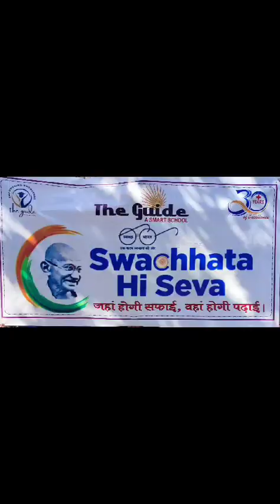स्वच्छता_पखवाड़ा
गाइड स्कूल शाहपुर एवं नगर पंचायत के सौजन्य से स्वच्छता पखवाड़ा के अंतर्गत विद्यालय परिसर एवं विद्यालय के आसपास स्वच्छता सुनिश्चित की गई।